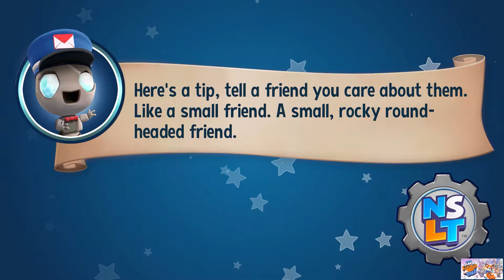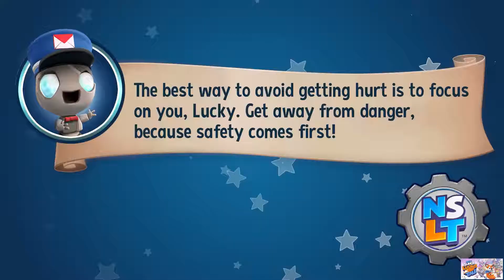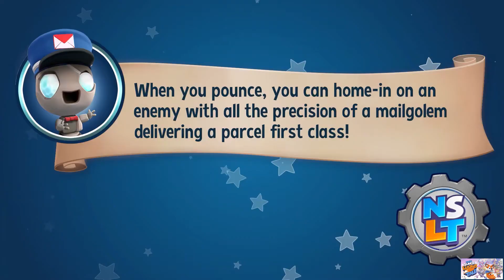NEW SUPER LUCKY'S TALE INDONESIA PART 3 - pc 1080p ULTRA